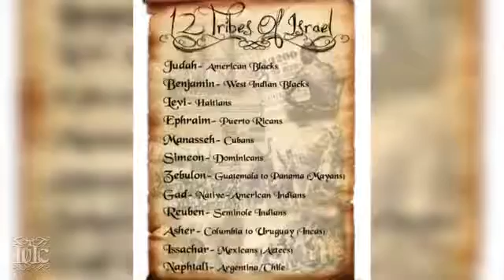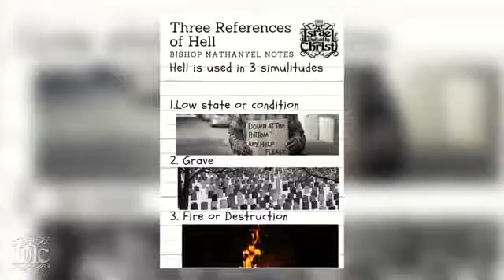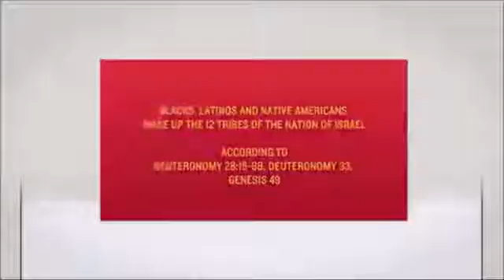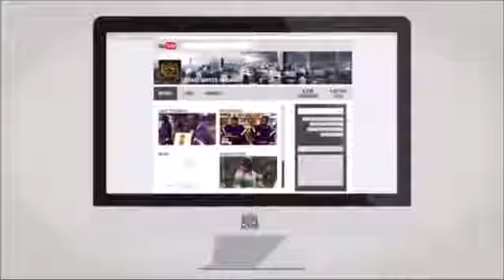IUIC The 4 Heavens and The Three States Of Hell With Bishop Nathanyel!!!